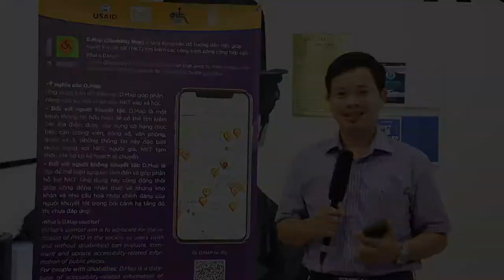Mùa hè xanh cùng D.Map | ĐH Hoa Sen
Chiến dịch mùa hè xanh năm nay, ĐH Hoa Sen dành một phần quan trọng cho D.Map. Chiến dịch đồng hành cùng D.Map sẽ giúp nhiều địa điểm công cộng hơn được câp nhật, giúp nhiều NKT hơn bước ra đường 1 cách dễ dàng.